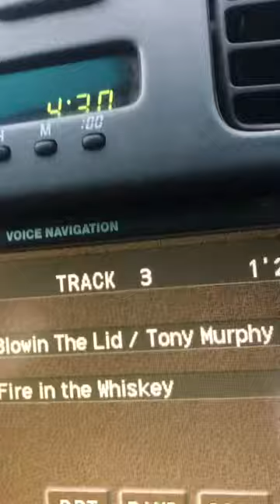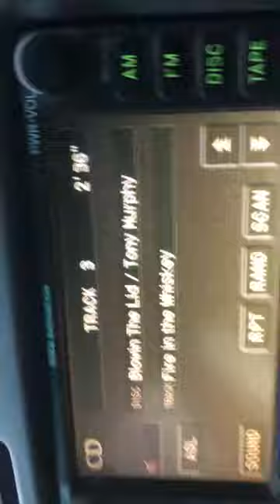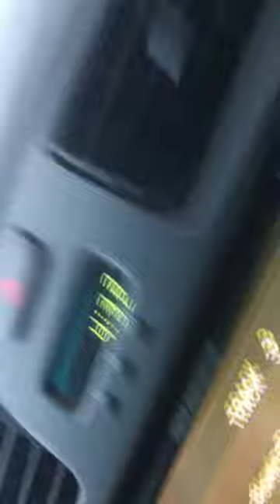Tony Murphy’ blown the lid ‘available on iTunes ‘ my sis on the last song ‘